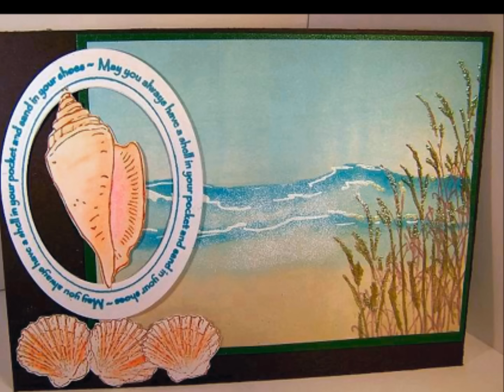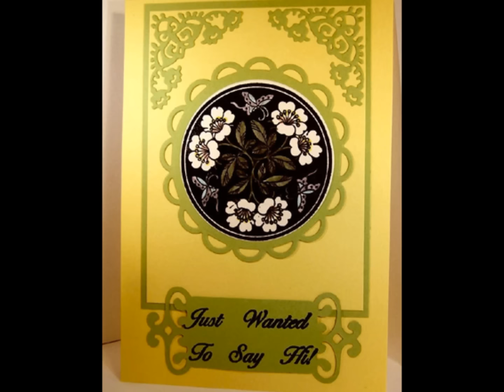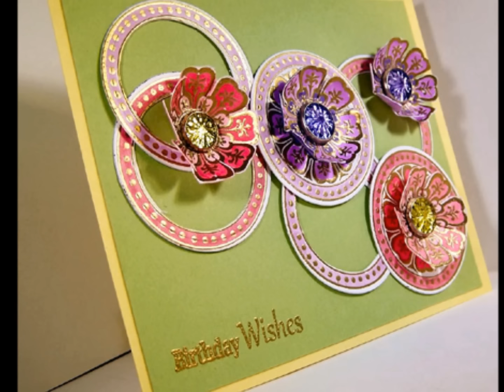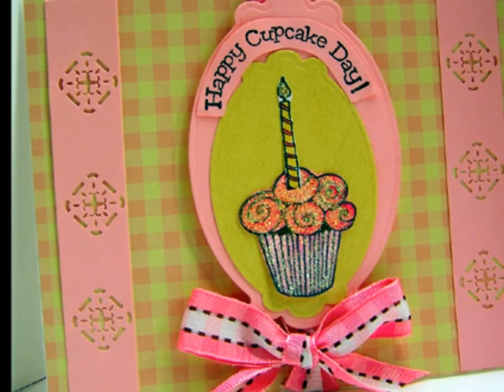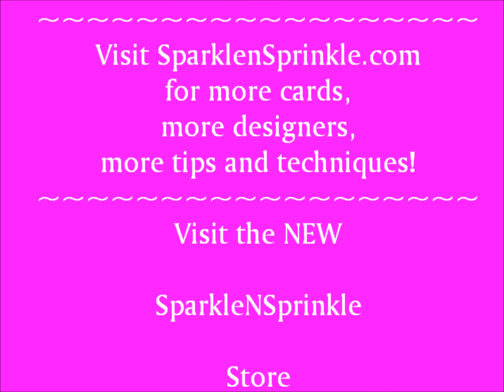SPARKLENSPRINKLE CARDS FEATURING BARBARA BRUDER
Enjoy SparkleNSprinkle Cards designed by Barbara Bruder. SparkleNSprinkle.com is the home of fantastic embossing powders, glitters, flocking powders, rubber stamps, adhesives and more.